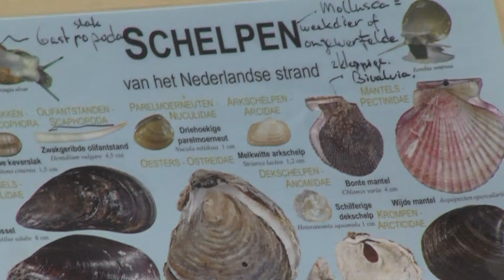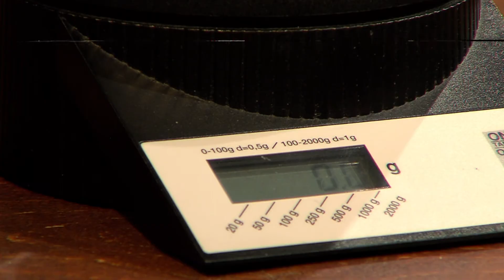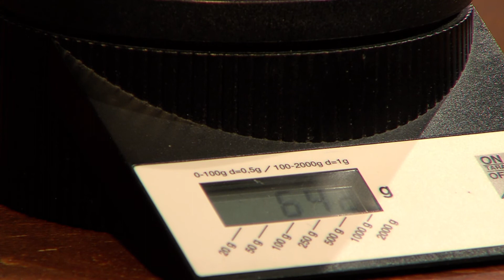Katwijk L 25 11 2017